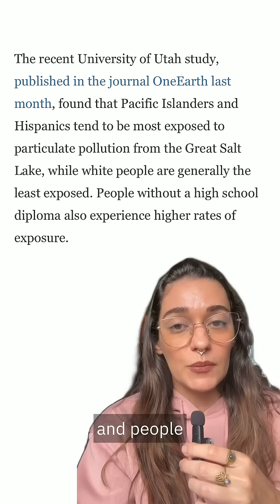Great Salt Lake dust lacks proper monitoring and disproportionately harms communities of color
Great Salt Lake dust consists of six times more PM10 than PM2.5. And while Utah does have some monitors for PM10, it has three times the monitoring sites for PM2.5 — and existing PM10 monitors aren’t located near the people affected by dust events, one expert said.